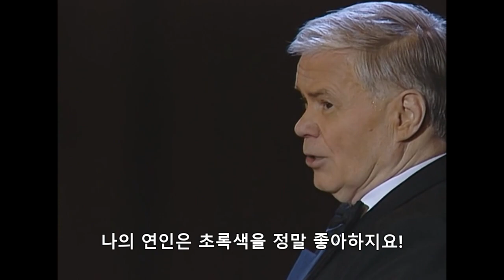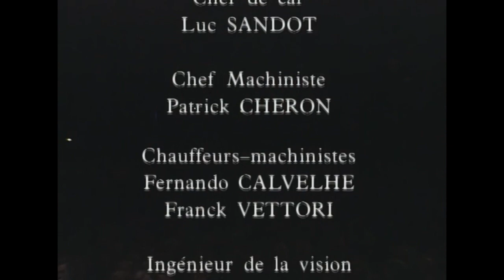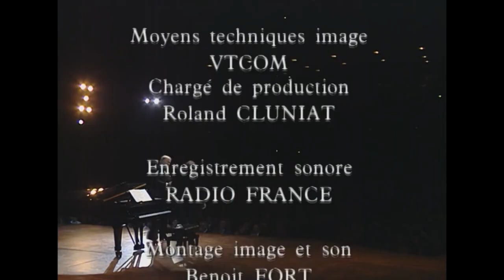슈베르트: 아름다운 물방앗간 아가씨, D.795 [피셔-디스카우/에센바흐] (뮐러)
Franz Schubert: Die schöne Müllerin, D.795

00:00:00 I - Das Wandern (방랑이란)
00:02:22 II - Wohin? (어디로?)
00:04:43 III - Halt! (멈추어라!)
00:06:05 IV - Danksagung an den Bach (시냇물에 전하는 감사의 말)
00:08:23 V - Am Feierabend (일이 끝나고서)
00:10:50 VI - Der Neugierige (호기심 많은 이)
00:15:10 VII - Ungeduld (조바심)
00:17:44 VIII - Morgengruß (아침인사)
00:22:13 IX - Des Müllers Blumen (물방앗간의 꽃)
00:25:14 X - Tränenregen (눈물비)
00:29:18 XI - Mein! (나의 것!)
00:31:30 XII - Pause (중간 휴식)
00:36:13 XIII - Mit dem grünen Lautenbande (류트의 초록색 리본으로)
00:38:03 XIV - Der Jäger (사냥꾼)
00:39:01 XV - Eifersucht und Stolz (질투와 자존심)
00:40:27 XVI - Die Liebe Farbe (사랑하는 색)
00:44:39 XVII - Die böse Farbe (못돼먹은 색)
00:46:35 XVIII - Trockne Blumen (시든 꽃)
00:50:41 XIX - Der Müller und der Bach (방아꾼과 시냇물)
00:54:50 XX - Des Baches Wiegenlied (시냇물의 자장가)

Gedichte von Wilhelm Müller

Dietrich Fischer-Dieskau, Bariton
Christoph Eschenbach, Klavier